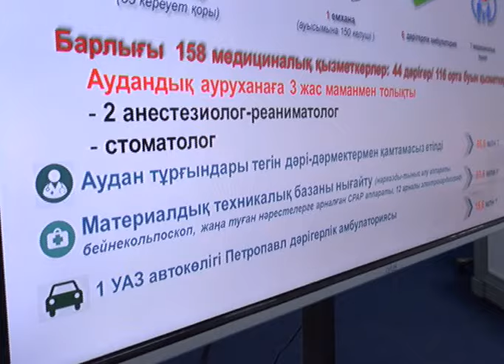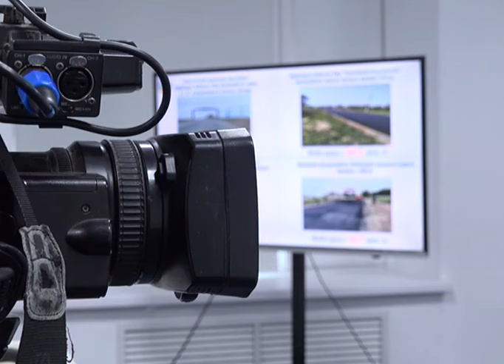Аким Каргалинского района подвёл итоги года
В Каргалинском районе Актюбинской области наблюдается рост объемов промышленного производства, сельского хозяйства и индивидуального жилищного строительства, сообщил его аким Нурлыбек Унербаев. В областном акимате он сегодня рассказал об итогах проделанной за год работы. Несмотря на положительные моменты, есть и проблемы. В частности, лишь 59% внутрипоселковых дорог района находятся в удовлетворительном состоянии, кроме того, нуждаются в ремонте объекты образования и здравоохранения.
Объем промышленного производства в Каргалинском районе в этом году составил 7 млрд 628 млн тенге. А ВВП по сельскому хозяйству составил почти 33 млрд тенге. На фоне развития промышленности и сельского хозяйства увеличилась и потребность в рабочих местах. Таковых в этом году было создано 747, сообщили аким района Нурлыбек Унербаев.
Нурлыбек Унербаев, аким Каргалинского района:
 «За последние 3 года объем промышленной продукции вырос на 1,4 млрд тенге. В районе работают 3 предприятия горнодобывающей промышленности. ТОО "ТасПромТрейд" занимается производством фракционного щебня. За 10 месяцев произведено 264 тыс. тонн продукции. Численность занятых на производстве -84 человека. ТОО "Коктас" занимается добычей флюсового известняка на Анастасьевском месторождении. С начала текущего года произведено 82,0 тыс. тонн продукции. Численность занятых - 21 человек.»
Здесь же действует ТОО "Alinaholding", в котором занимаются добычей гипсового известняка. За 10 месяцев работники предприятия произвели 45 тыс. тонн продукции. Для поддержки сельского хозяйства действует программа “Ауыл аманаты”. По ней государство профинансировало 96 проектов на общую сумму 567 млн тенге. Кроме того, власти стремятся поддерживать уровень образования и здравоохранения.
«В настоящее время в районе работают 158 медработников. Из них 44 врача, 116 медработников среднего звена. С начала года районная больница пополнилась 3 молодыми специалистами: 2 анестезиологами и стоматологом. В текущем году на дальнейшее развитие здравоохранения направлено 69 млн. тг., из них на 15 млн. тенге приобретен автомобиль УАЗ, а остальное направлено на укрепление материальной технической базы»
В организациях образования в районе работают 573 педагога. В Каргалинском районе 12 детских садов и столько же школ. В текущем году полностью завершен капитальный ремонт детского сада «Балапан» на 176 млн тенге. А на текущий ремонт школ выделено 12 млн тенге.